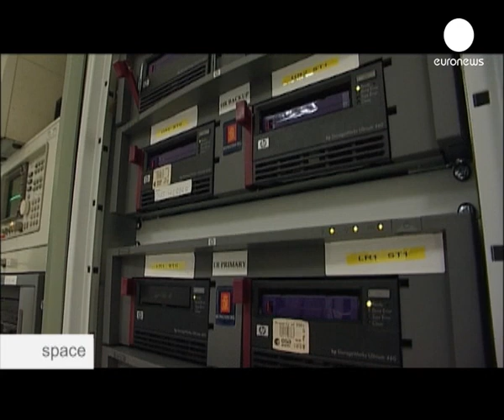67°4 N, 26°6 E: a polar view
Above the arctic circle, satellites observe the snow and ice to protect animals such as reindeer -In what is being called "science to serve the citizen" -Europe is backing  a series of programmes covering all aspects of life impacting on the individual.